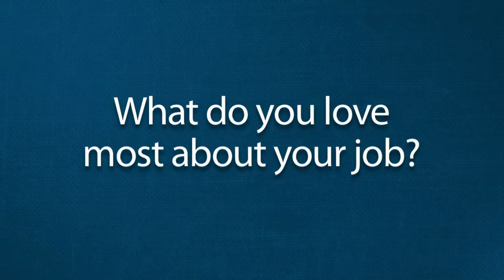Dan Connealy, M.D.: Video Profile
Learn more about Dr. Brendan Connealy or find another provider